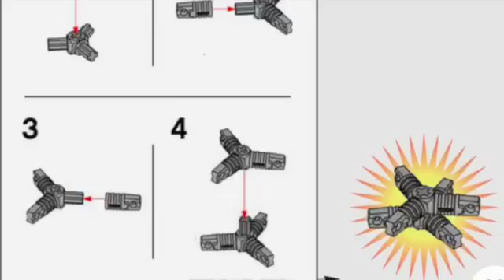Star Wars Meme Sets Vol. 444